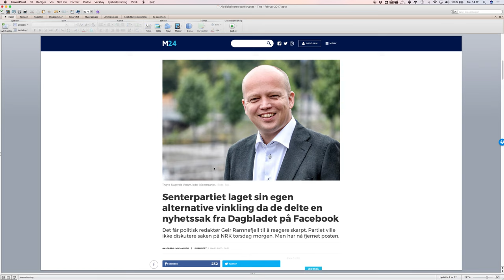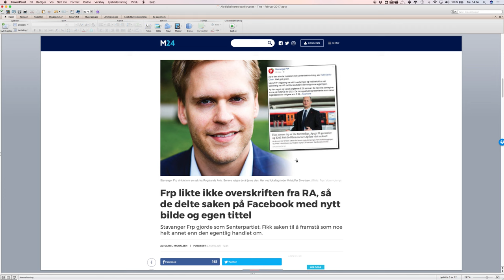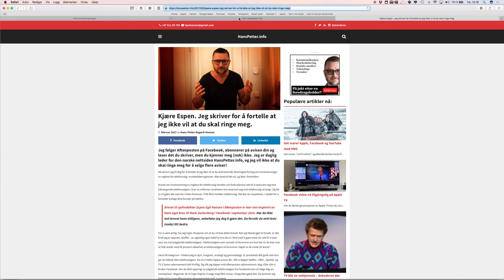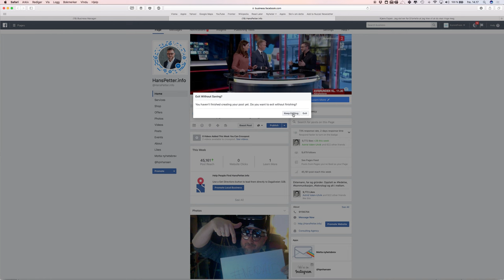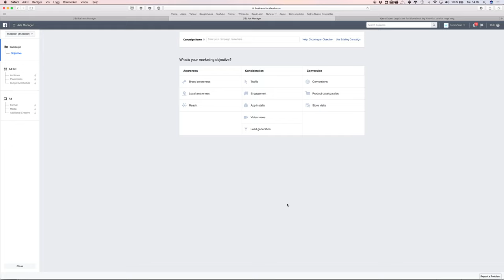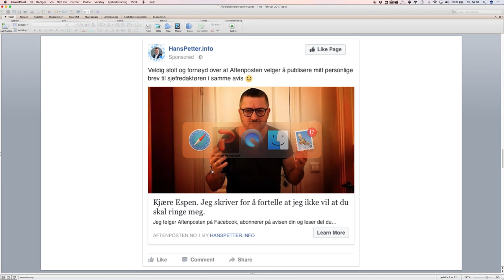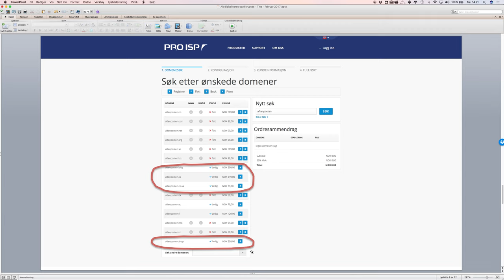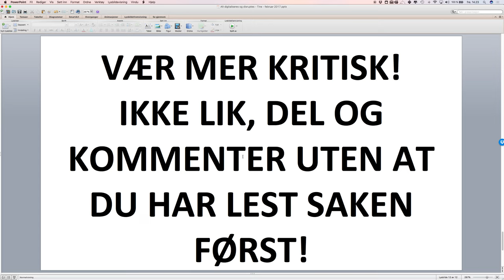Facebook manipulering HansPetter